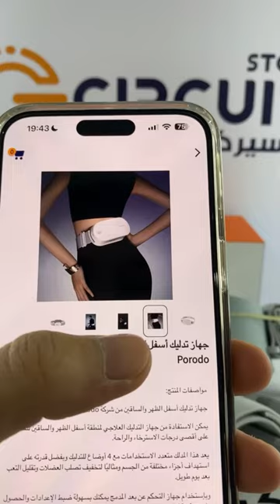جهاز لمساج وتدليك أسفل الظهر والساقين من Porodo!🔥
جهاز تدليك أسفل الظهر والساقين من Porodo 👌🏻

مواصفات المنتج:

جهاز تدليك أسفل الظهر والساقين من شركة Porodo.

يمكن الاستفادة من جهاز التدليك العلاجي لمنطقة أسفل الظهر والساقين للحصول على أقصى درجات الاسترخاء والراحة.

يعد هذا المدلك متعدد الاستخدامات مع 4 أوضاع للتدليك وبفضل قدرته على استهداف أجزاء مختلفة من الجسم ومثاليًا لتخفيف تصلب العضلات وتقليل التعب بعد يوم طويل.

وبإستخدام جهاز التحكم عن بعد المدمج يمكنك بسهولة ضبط الإعدادات والحصول على تحكم كامل في متناول يدك كما يوفر الإبزيم المغناطيسي ملاءمة شخصية.

سعة البطارية 2000 مللي أمبير ويعمل لمدة يصل إلى 1.5 ساعة حتى تتمكن من الاسترخاء وإعادة شحنه من خلال واير تايب سي.

للطلب من خلال هالرابط من متجر سيركت ستور في قطر